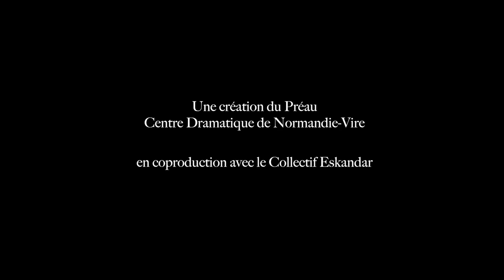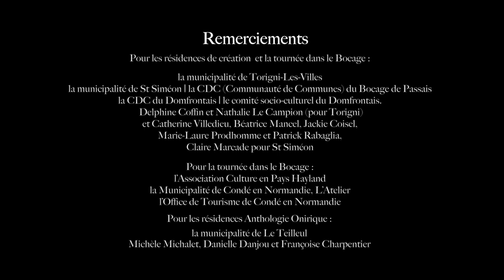Extrait: prologue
Extrait de "La Bataille d'Eskandar", présenté à Vire en mars 2016. Avec Samuel Gallet, Pauline Sales, Grégoire Ternois et Aëla Gourvennec.